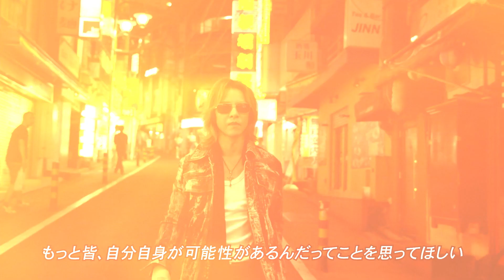【YOSHIKI SUPERSTAR PROJECT X】追加募集受付中！Additional recruitment starts today!（〜5/20）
YOSHIKI SUPERSTAR PROJECT X
追加募集開始！

・複数メンバーでの応募も可能
・5/20(金)23:59迄

最強のチームで世界へ。
集え！未来のスーパースター！

Additional recruitment starts today!

・Additional application Period:
April 11, 12:00 pm JST〜May 20, 11:59 pm JST
・Multiple-member applications are now accepted